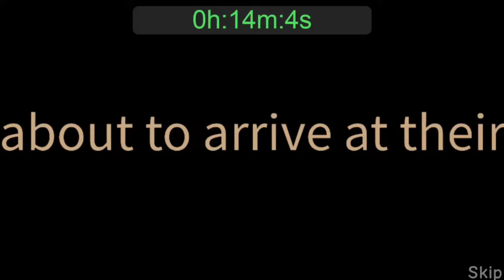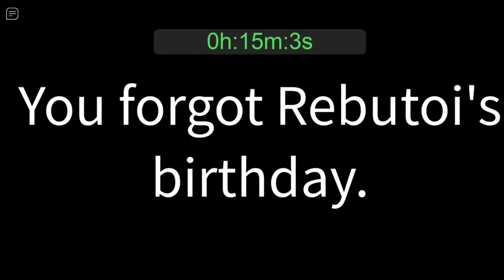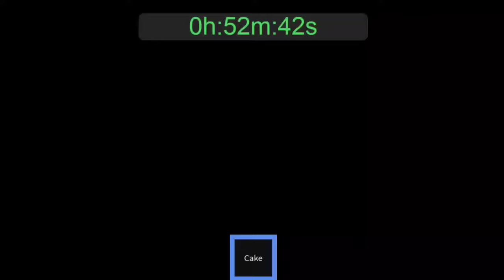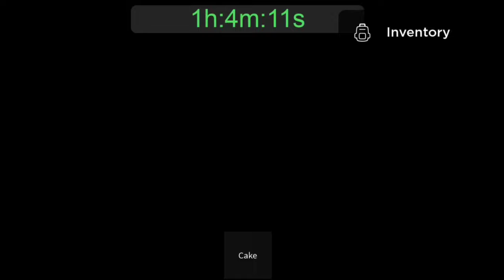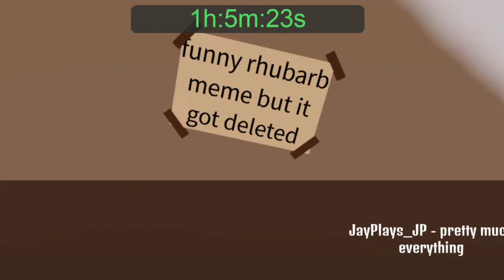Как получить ВСЕ КОНЦОВКИ в игре Forget Your Friend's Birthday! || CHAPTER 1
00:00 - начало
01:23 - Oof ending
01:52 - Rhubarb ending
04:11 - Beans ending
05:09 - Rick Roll ending
05:41 - Amogus ending
07:02 - Bad ending
10:30 - Good ending
13:12 - Forgotten ending
15:26 - True ending
18:52 - конец